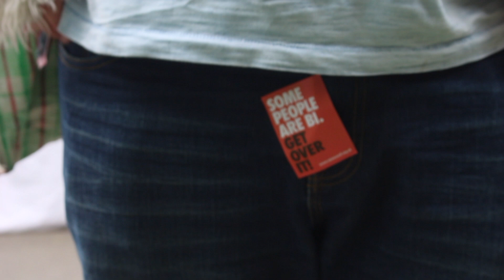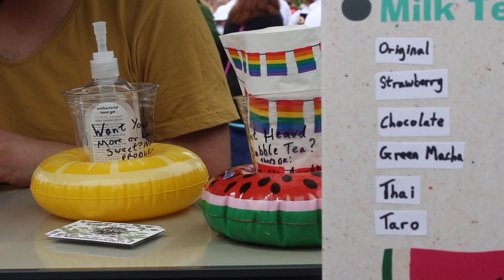Exeter Pride 2018 - Neon Rainbow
So I made a music video for Exeter Pride 2018. It was so good this year, the best pride I've been to so far!

Thank you so much to Alex and to Ivy Petal for the extra footage!